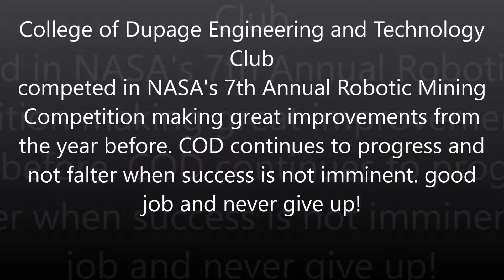2016 NASA Robotic Competition College of Dupage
College of Dupage Engineering and Technology
Club
competed in NASA's 7th Annual Robotic Mining
Competition making great improvements from
the year before. COD continues to progress and
not falter when success is not imminent. good
job and never give up!

Kia Kidz Martial Arts Center For Students With Special Needs